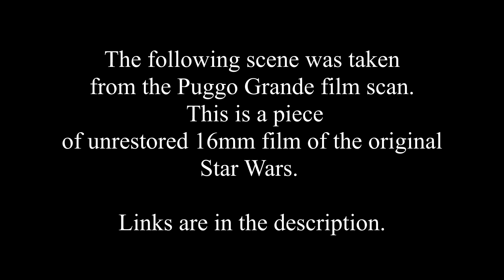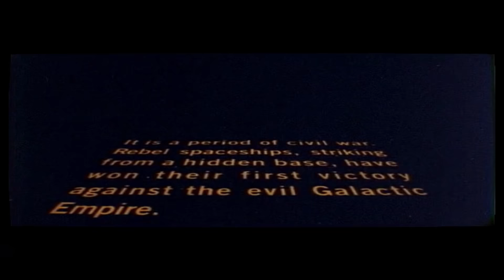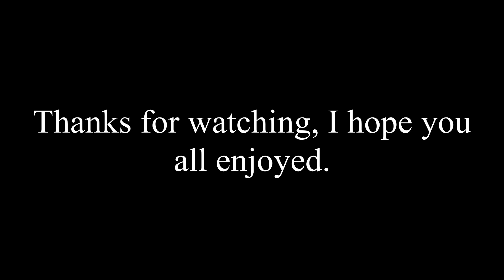ORIGINAL Star Wars Opening (1977) - 16mm Film Preservation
This is the original opening scene for Star Wars as seen in the original release. This clip came from Puggo Grande, a 16mm print of the film. It was scanned and then uploaded to archive.org by a user named Puggo. You can watch this version for yourself

For those not aware, better versions of the Theatrical Releases exist and I talk about them in my video